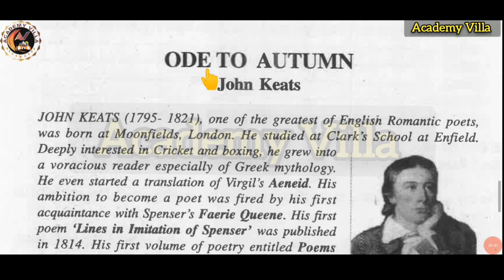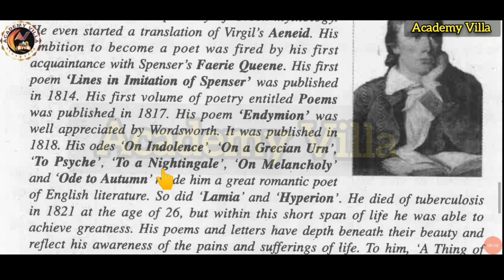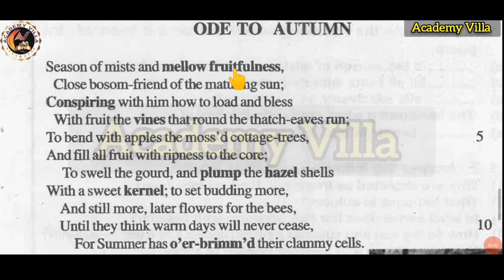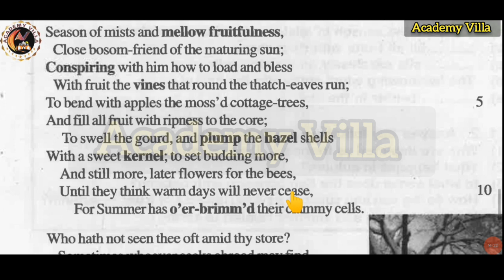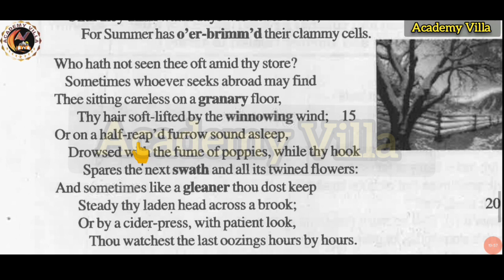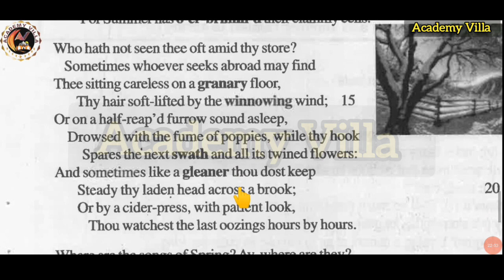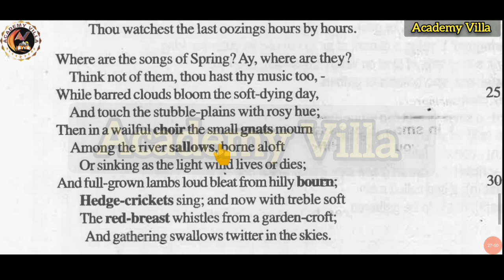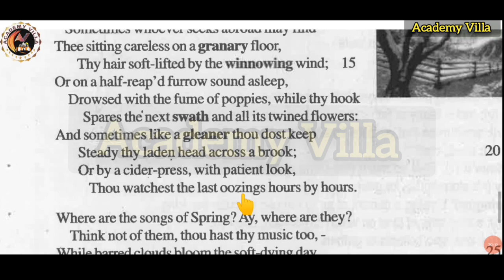Ode to Autumn| Chapter 4| Poetry| Class 12| Bihar Board English| Academy Villa